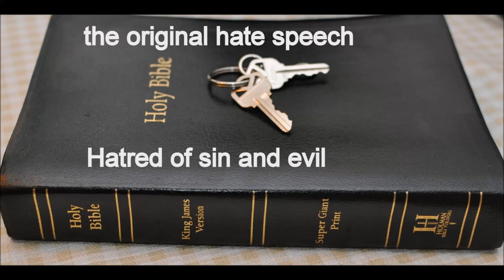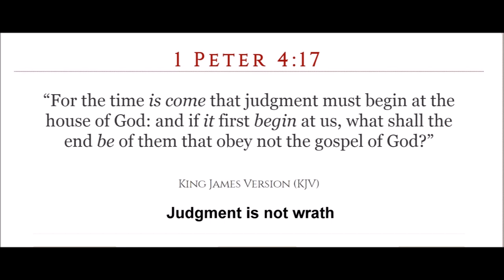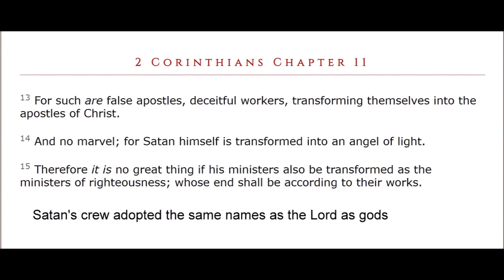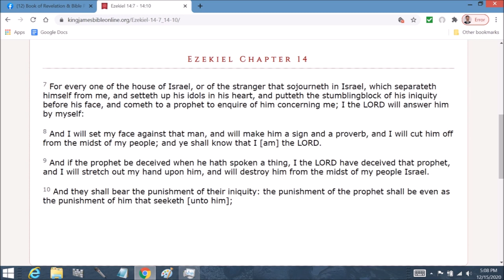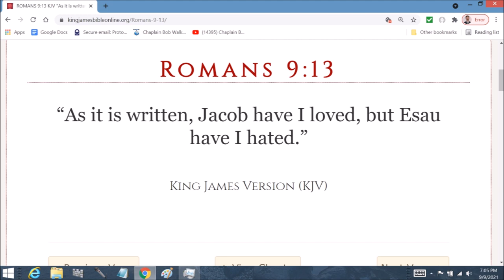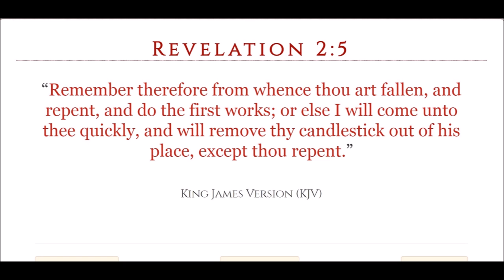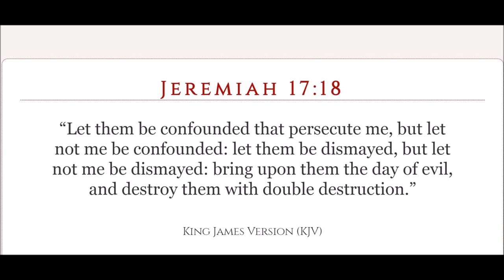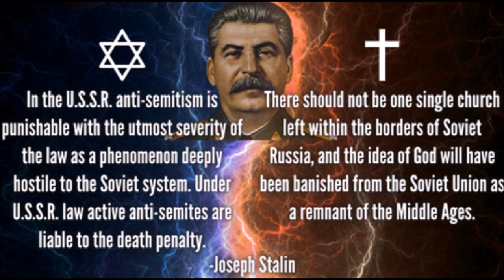Terror of the Lord 7 end of series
1 Peter  Chapter 3:  1 Likewise, ye wives, be in subjection to your own husbands; that, if any obey not the word, they also may without the word be won by the conversation of the wives;

2 While they behold your chaste conversation coupled with fear.

3 Whose adorning let it not be that outward adorning of plaiting the hair, and of wearing of gold, or of putting on of apparel;

4 But let it be the hidden man of the heart, in that which is not corruptible, even the ornament of a meek and quiet spirit, which is in the sight of God of great price.

5 For after this manner in the old time the holy women also, who trusted in God, adorned themselves, being in subjection unto their own husbands:

6 Even as Sara obeyed Abraham, calling him lord: whose daughters ye are, as long as ye do well, and are not afraid with any amazement.

7 Likewise, ye husbands, dwell with them according to knowledge, giving honour unto the wife, as unto the weaker vessel, and as being heirs together of the grace of life; that your prayers be not hindered.

8 Finally, be ye all of one mind, having compassion one of another, love as brethren, be pitiful, be courteous:

9 Not rendering evil for evil, or railing for railing: but contrariwise blessing; knowing that ye are thereunto called, that ye should inherit a blessing.

10 For he that will love life, and see good days, let him refrain his tongue from evil, and his lips that they speak no guile:

11 Let him eschew evil, and do good; let him seek peace, and ensue it.

12 For the eyes of the Lord are over the righteous, and his ears are open unto their prayers: but the face of the Lord is against them that do evil.

13 And who is he that will harm you, if ye be followers of that which is good?

14 But and if ye suffer for righteousness' sake, happy are ye: and be not afraid of their terror, neither be troubled;

15 But sanctify the Lord God in your hearts: and be ready always to give an answer to every man that asketh you a reason of the hope that is in you with meekness and fear:

16 Having a good conscience; that, whereas they speak evil of you, as of evildoers, they may be ashamed that falsely accuse your good conversation in Christ.

17 For it is better, if the will of God be so, that ye suffer for well doing, than for evil doing.

18 For Christ also hath once suffered for sins, the just for the unjust, that he might bring us to God, being put to death in the flesh, but quickened by the Spirit:

19 By which also he went and preached unto the spirits in prison;

20 Which sometime were disobedient, when once the longsuffering of God waited in the days of Noah, while the ark was a preparing, wherein few, that is, eight souls were saved by water.

21 The like figure whereunto even baptism doth also now save us (not the putting away of the filth of the flesh, but the answer of a good conscience toward God,) by the resurrection of Jesus Christ:

22 Who is gone into heaven, and is on the right hand of God; angels and authorities and powers being made subject unto him.